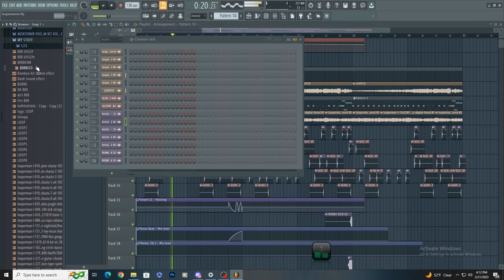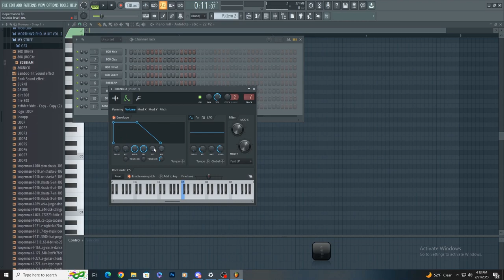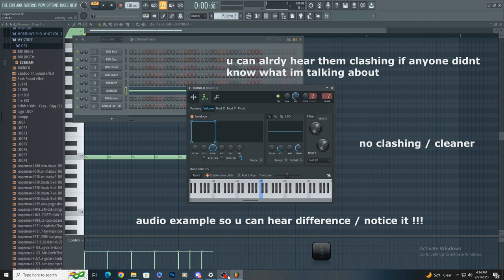(FL Studio) How to make 808s not clash with envelope quick tutorial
for 999 and anyone else who might need this in the future !
how to make 808s / instruments not clash with FL studio envelope tutorial
original Loop/ Sample by KRIMINS9N